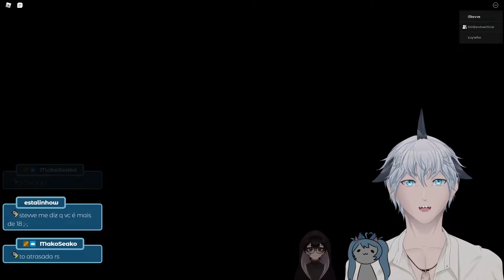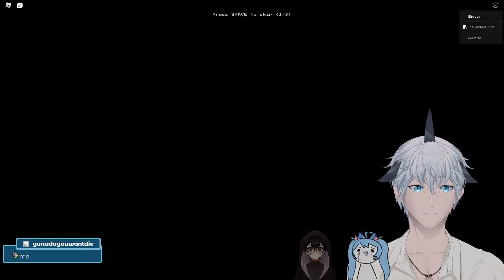FOMOS PARA A BACKROOM! APEIROPHOBIA ROBLOX FT. ohWasuy, ShhBanshee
ESSE JOGO É MT BOM!